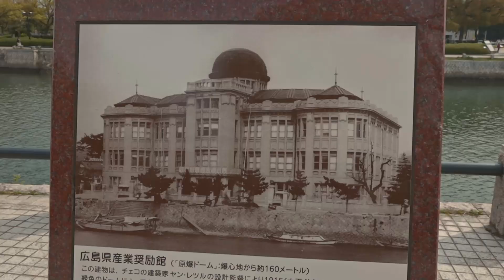WHAT'S GOING ON AT THE MARSHALL ISLANDS + an environmentalist's thoughts on Fukushima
Me: *says no more Monday uploads*

All jokes aside, this is a super important topic that needs to be discussed. Many people know about the Chernobyl nuclear fallout. Many people probably know about the Fukushima nuclear meltdown and now Japan is pumping nuclear waste into the ocean. But, what if I told you there is somewhere else that is the most radioactive place on Earth and it is leaking?

That's right, today we are diving into the environmental impacts of nuclear waste and the Marshall Islands. What happened at the Marshall Islands that lead to the Runit Dome leaking? Let's discuss!

ACCESSIBILITY! Read along with the blog post version

Timestamps:
00:00 - Why I'm making this video
00:52 - The impact of nuclear waste on the environment
2:56 - What's going on at Fukushima, the truth
5:19 - Is Chernobyl the most radioactive place on earth?
6:30 - What happened at the Marshall Islands/Bikini Atoll
8:45 - What is the Runit Dome and why is it cracking?
11:31 - What do we even do?
14:37 - Denahi!!! What we can do moving forward
16:06 - Thoughts on nuclear...we fix it and then what?
17:30 - Bloopers = a pick me up :)

D A N & E M M A ' S C H A N N E L (for more sustainable travel adventures)